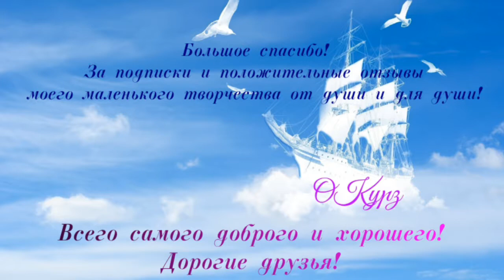ПАВЕЛ СМЕЯН И НАТАЛЬЯ ВЕТЛИЦКАЯ-КАРТИНА ЛЮБВИ (слайд шоу)